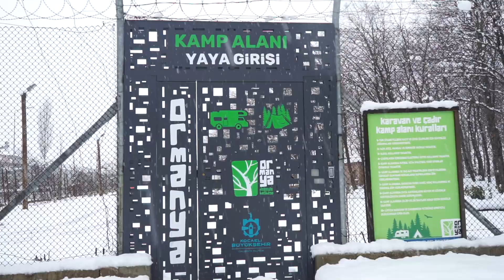Ormanya ve Ormanköy'de kar manzaraları❄️☃️🏂